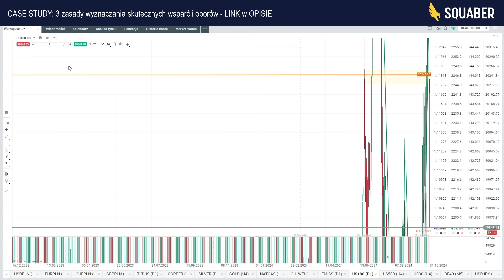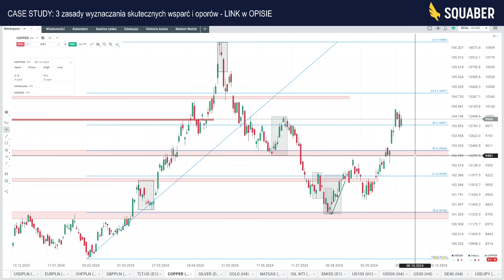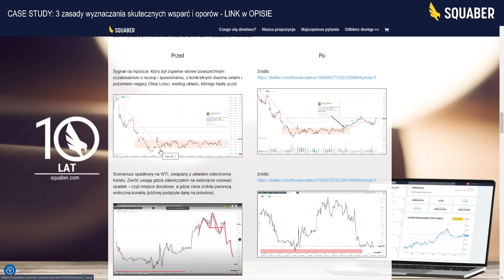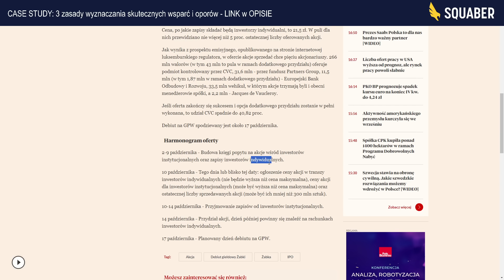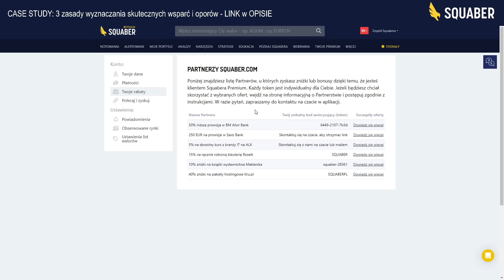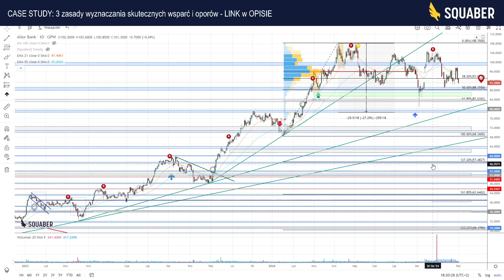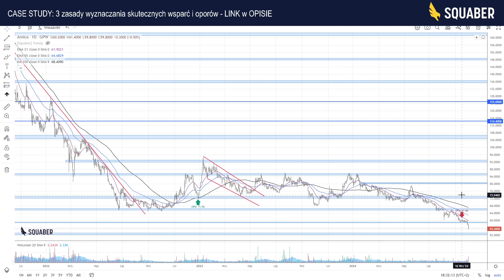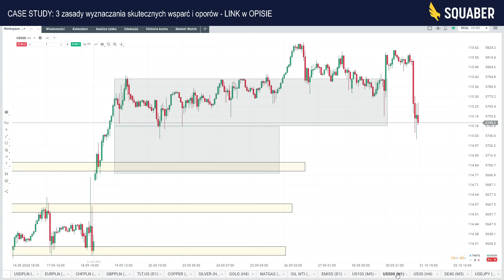Mocne spadki giełd i osłabienie złotego. Analiza PCO, XTB, CLC, ALR i innych. Kiedy okazja na Dino?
Październik rozpoczął się spadkowo, zgodnie z planem! Zapraszam na analizę standardowo dostępną tylko dla Użytkowników Squabera Premium - czego spodziewać się w nadchodzących dniach i gdzie można szukać okazji?

✅ Kawa w kubku inwestycyjnym do analizy wykresów - wyjątkowe połączenie dodajemy do każdego zakupu Squabera Premium na rok!

✅ Zyskaj pełną strategię Handlu Swingowego i zaoszczędź lata nauki. Inwestowanie na akcjach czy surowcach bez stresu jest możliwe!

✅ Już we wtorek 8 października CASE STUDY: 3 zasady wyznaczania SKUTECZNYCH poziomów do kupna i sprzedaży

👉 Odbierz bonus od BM Alior Banku - nawet 400 zł zakładając u nich rachunek IKE! a jako Użytkownik Premium dodatkowo 50% niższe prowizje

👉 Bądź gotowy zawsze na wszystkie możliwości ze Squaberem! ✅ Dołącz do mojej społeczności Squabera zyskując 20 zł zniżki

👉 Załóż rachunek w Saxo i zyskaj dostęp do światowego rynku akcji TERAZ darmowy handel na 100 najpopularniejszych akcjach amerykańskich!

Bezpieczeństwo, pewność transakcji i rozliczeń, niskie koszty - to najważniejsze cechy brokerów, z  których korzystam i polecam:
👉 SAXO Bank (globalny broker o ultra niskich prowizjach na akcjach z dostępem do opcji, kontraktów futures, ETF z całego świata)
👉 XTB (polski dom maklerski działający globalnie z zerową prowizją na akcjach i ETF do 100 tys. EUR obrotu w miesiącu)
👉 BM Alior Banku (polski dom maklerski z rachunkami bez podatku - IKE i IKZE z 50% niższą prowizją dla Członków Squabera Premium)
👉 CMC Markets (brytyjski broker CFD działający w Polsce pod nadzorem KNF, rozliczający podatek PITem, z niskimi prowizjami i szeroką ofertą)
Zapraszam do moich social mediów, gdzie publikuję lżejsze treści i szybsze informacje w trakcie tygodnia
  / squabercom
✅ X:
  / squabercom
✅ TokTok:
  / squaber

00:00 Osłabienie PLN
03:10 Giełdy w USA i DAX
09:45 TLT, Miedź, srebro, złoto
12:45 NatGas, Ropa (Okazja)
15:50 Zaproszenie na warsztaty
21:40 WIG20, mWIG40, sWIG80
25:30 IPO Żabki
27:00 IKE w Aliorze - OKAZJA
31:25 Promocja Squabera Premium!
34:35 DNP:GPW, PCO:GPW, CLC:GPW
41:55 ALR:GPW, PEO:GPW, ING:GPW, SPL:GPW
46:38 XTB:GPW, PKP:GPW
50:25 AMC:GPW
56:45 JSW:GPW, LWB:GPW (Uwaga!)
1:00:35 Rzut okiem na indeksy